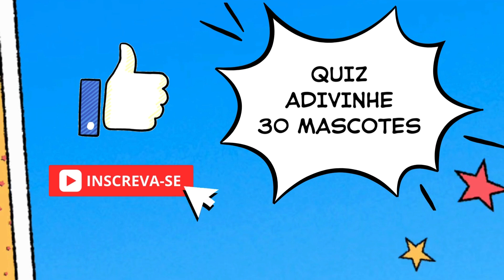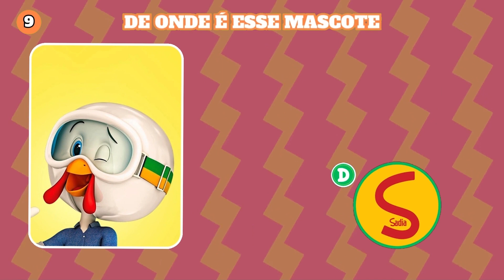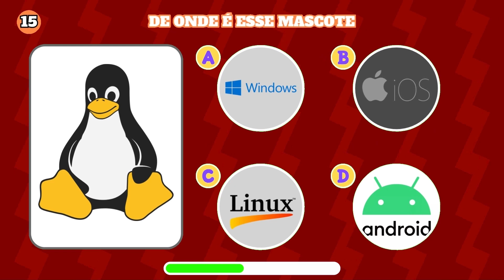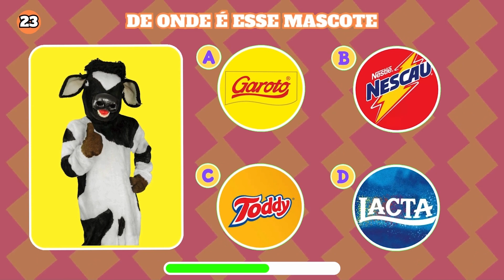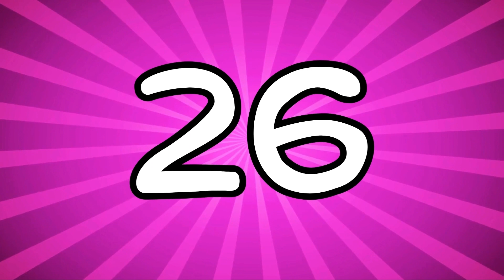DE ONDE É ESSE MASCOTE? | Adivinhe o mascote | Qual o Mascote Correto?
Adivinhe os MASCOTES | DE ONDE É ESSE MASCOTE? | Qual o Mascote Correto?

Seja bem-vindo ao Quiz Inteligente!

No vídeo de hoje, vamos testar seus conhecimentos sobre os mascotes. Quantos mascotes você consegue adivinhar? Você irá saber Qual o Mascote Correto?

Serão 30 mascotes de marcas famosas como: Ronald Mcdonald's, Toddynho, Magalu, Cheetos, Fandangos, entre outros de várias marcas famosas!

Você sabe o que é um MASCOTE?

Mascote é um animal, pessoa ou objeto animado que é escolhido como representante visual de uma marca, uma empresa ou evento, e nesse desafio super divertido preparamos uma lista com os mascotes mais famosos para testar seus conhecimentos. Observe o visual do mascote, cores, expressões e demais características  e diga qual marca, time ou evento esse mascote representa.

Quantos você consegue adivinhar?!

E no final do vídeo, não se esqueça de comentar quantos mascotes você acertou.

RELACIONADOS